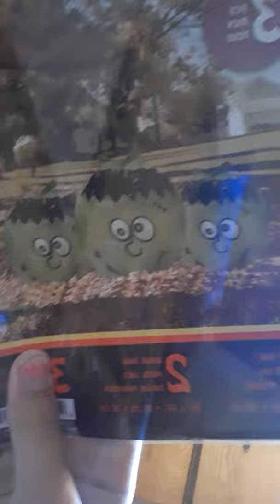2 septembre 2020